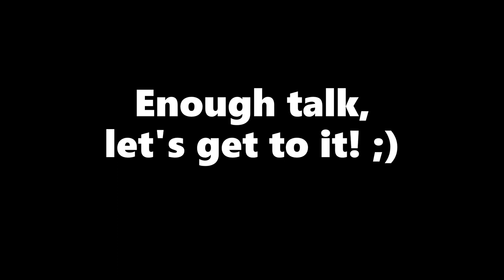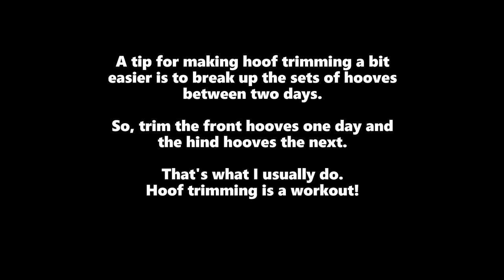Trimming Our Barefoot Horses' Hooves Ourselves | Learning @davidlandreville1 Hoof Trimming Method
In this video I'm bringing you along as I trim one of our horse's hooves! We have been trimming our barefoot horses' hooves ourselves for many years now but have only just started really using @davidlandreville1 hoof trimming method and we are excited to see our horses' hooves get healthier and healthier!

About us:
We are Sarah and Rachel - sisters sharing our simple, natural, effective, and affordable approach to horse keeping with you!

Proverbs 12:10 - A righteous man regardeth the life of his beast: but the tender mercies of the wicked are cruel.
The StripHair Gentle Groomer is our favorite grooming tool! Purchase your own StripHair Gentle Groomer using this link and get free shipping on orders over $35 (This is an affiliate link where we will make a small commission at no extra cost to you.)